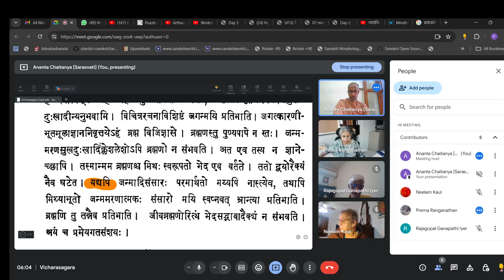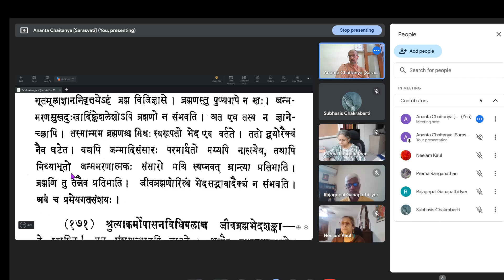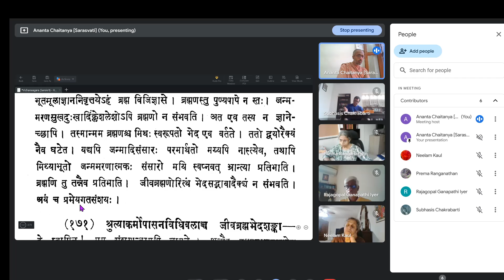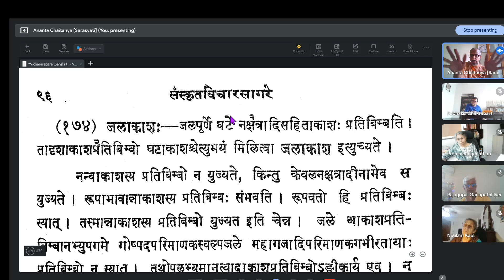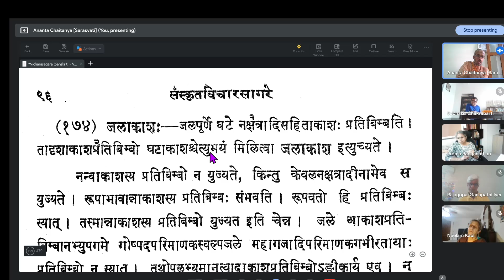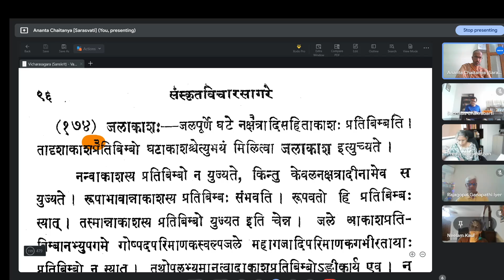Vicharasagara 097 (170-174) 20240605